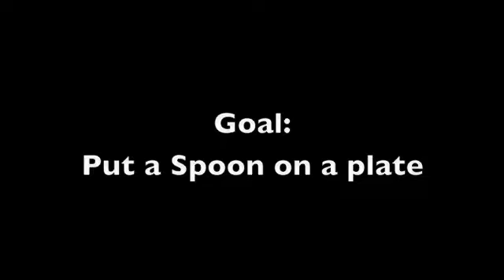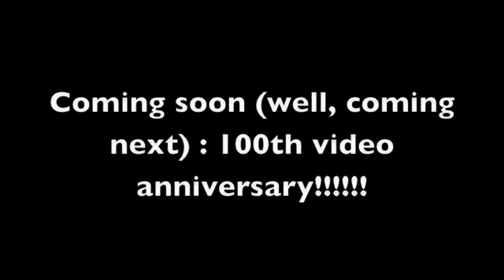Small Rube Goldberg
It's small quite small but no dominos were used to topple.